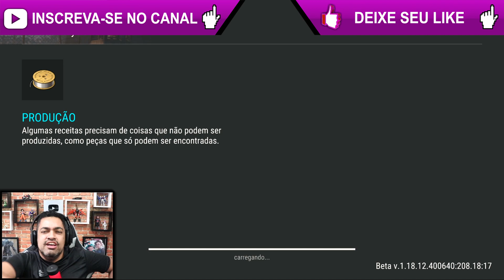ESSES BAÚS SE SUPERARAM NA INVASÃO - Last Day On Earth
►►USE O CODIGO NO KWAI PARA GANHAR DINHEIRO:
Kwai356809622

►►CÓDIGO TIK TOK PARA GANHA DINHEIRO:
J0142737